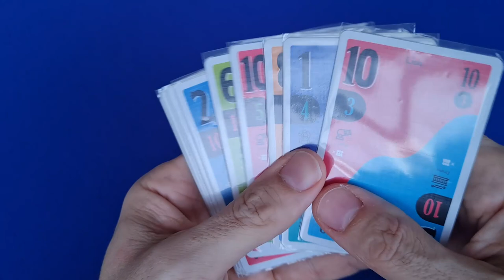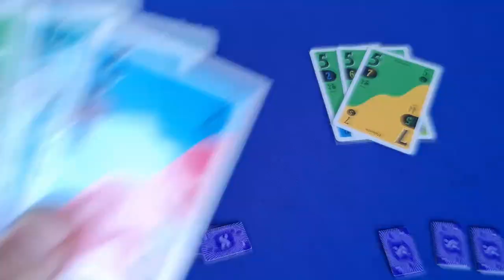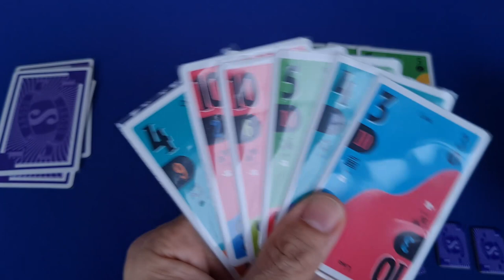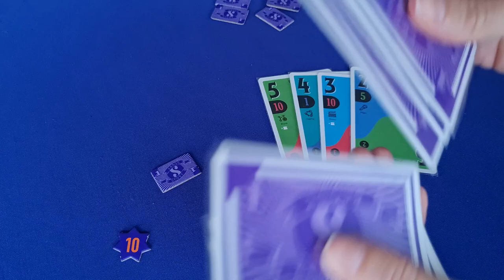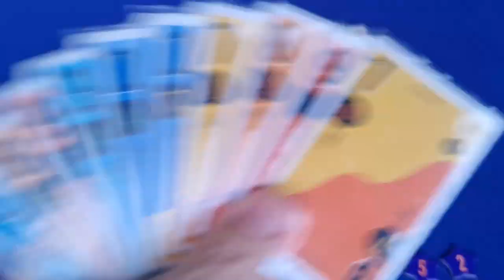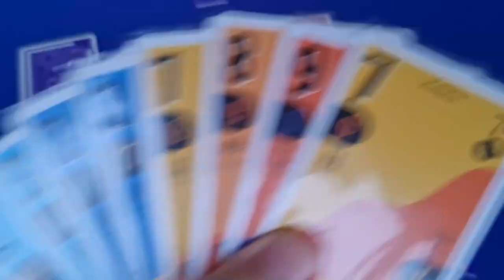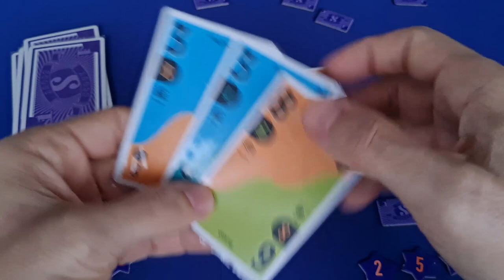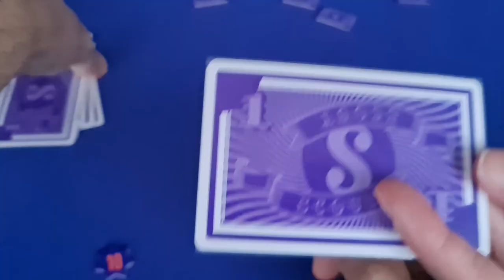Scout - Gameplay em 2 Jogadores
A Ana e o Edu Pomper faze nesse vídeo uma partida completa de SCOUT para dois jogadores. Esse jogo de cartas com regras simples, mas genial! Não foi a toa que concorreu a melhor jogo do ano na Alemanha. O objetivo é sempre ter apresentações circenses melhores que as de seus adversários. Elas são representadas por cartas, o primeiro critério é quantidade de cartas, os jogos de cartas iguais são melhores que os de cartas em sequência. Quando você não pode bater o jogo do adversário deve contratar um artista dele, na variante de dois jogadores você deve fazer isso até vencer o jogo dele. Porém só pode contratar três vezes por rodada. Ficou curioso? Então confere o gameplay! Esse episódio